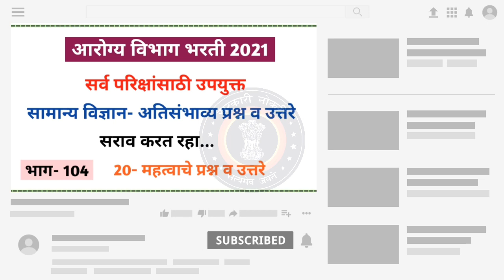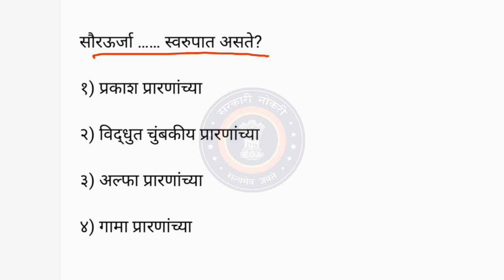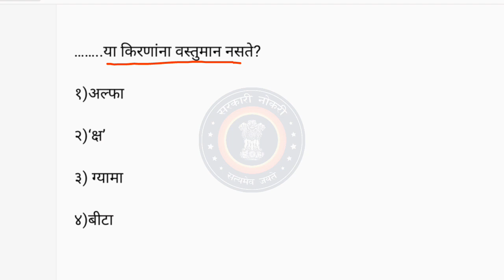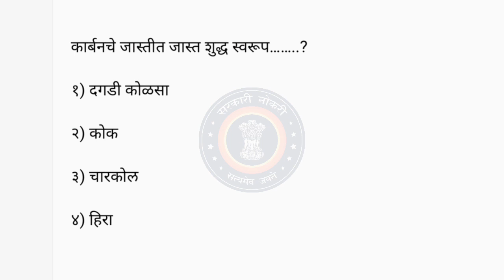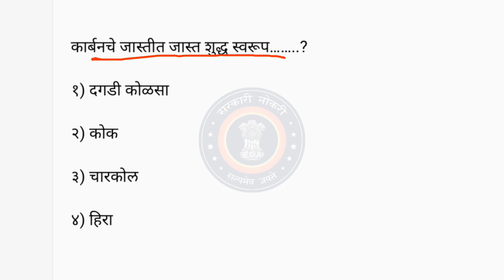आरोग्य विभाग भरती | अतिसंभाव्य प्रश्न व उत्तरे भाग- 104 | Arogya vibhag bharti 2021